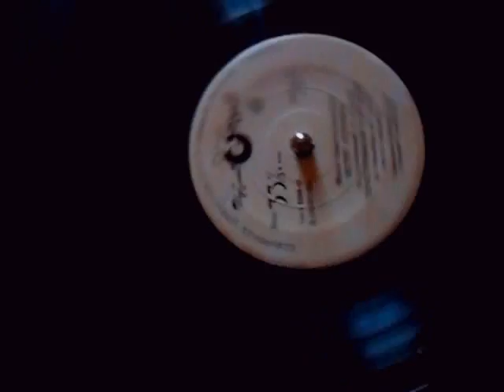Майя Кристалинская Летят стрижи ВИНИЛ LP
Жаль что нет сейчас таких великих певцов. винил подпорчен так как был найден на улице и отобранный у маленьких злобных ребятишек :)